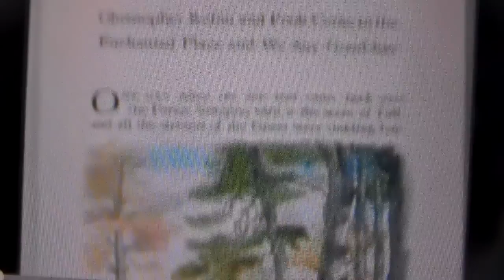The Many Adventures of AiAi The Monkey part 27 - We Say Goodbye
27th and last part of my first spoof!

Cast Appearance:

AiAi (Super Monkey Ball) - Winnie The Pooh
Spike The Bee - The Bee
Tails (Sonic The Hedgehog) - Christopher Robin
George (Theodore Tugboat) - Eeyore
Archimedes (The Sword In The Stone) - Owl
MeeMee (Super Monkey Ball) - Kanga
Baby (Super Monkey Ball) - Roo
Pongo (101 Dalmatians) - Rabbit
Hopparoo (Tickety Toc) - Gopher
Tommy & Tallulah (Tickety Toc) - Piglet
Thomas O'Malley (The Aristocats) - Tigger
Captain Hook, Jafar and Hades as The Singing Honeypots
Robots and Pink Elephants as Heffalumps and Wozzles
Various Crocodiles and Snakes as Frogs and Caterpillars